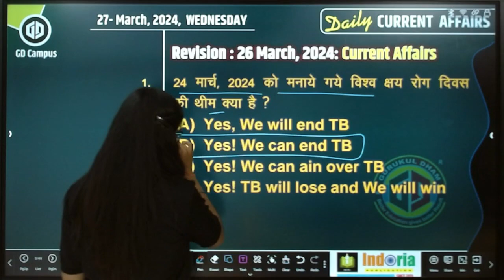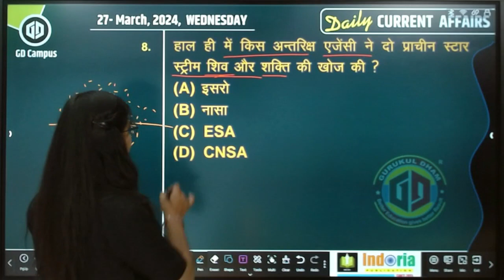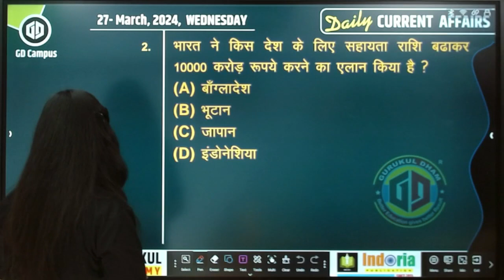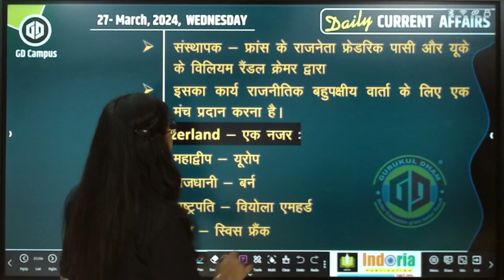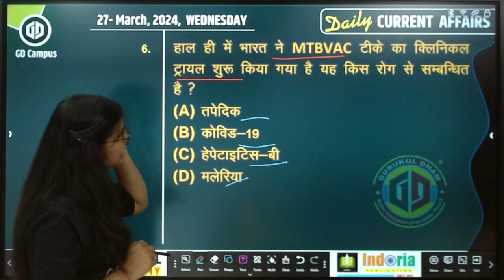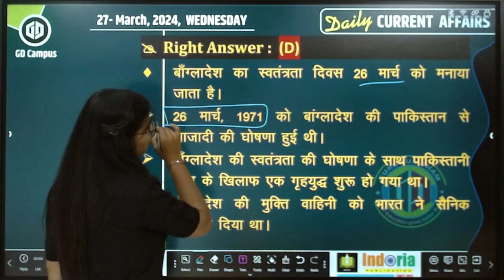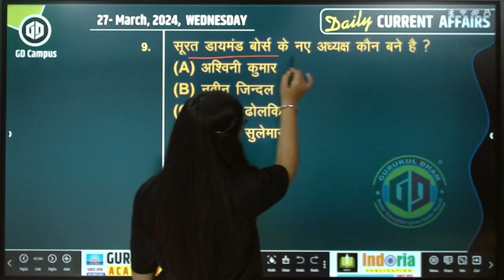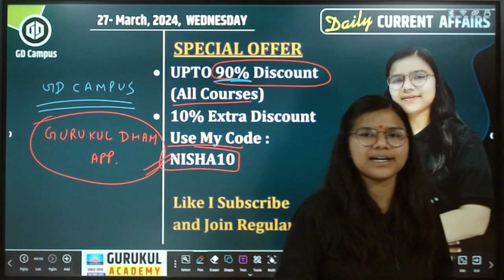27 March 2024 I National Current Affairs Today I Rajasthan GK Nisha Mam GurukulDham App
✔️ Subject: Rajasthan Current Affairss
✔️ Chapter: 27 March 2024
✔️ Faculty: Miss Nisha Prajapat
✔️ Class: All Competitive Exams

Presented By: GURUKUL ACADEMY CHURU
Address: GD Campus, Churu (Rajasthan)
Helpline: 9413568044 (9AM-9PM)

Our Top Faculties :
1. Hindi & Sanskrit :
2. Pol. Science & Psychology :
3. History & Raj. GK:
4. Geography :
5. Maths & Reasoning